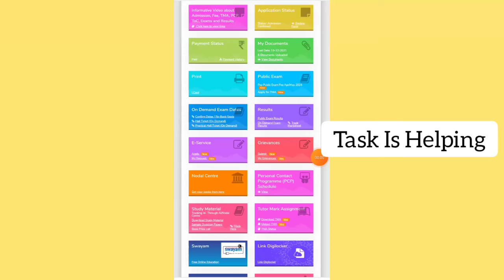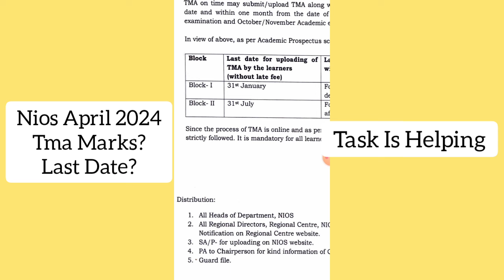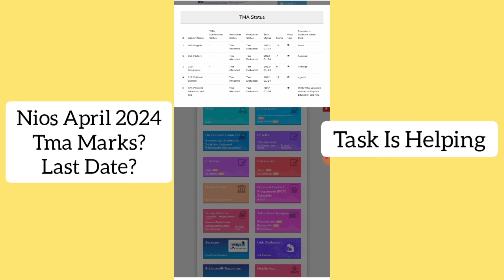Nios April 2024 Tma Marks Check | Task Is Helping (NIOS)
About Video